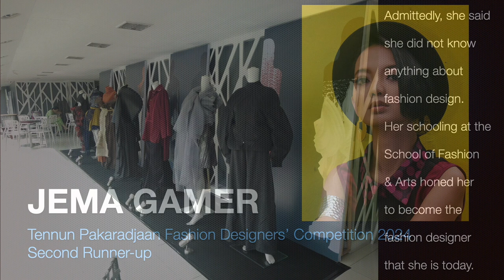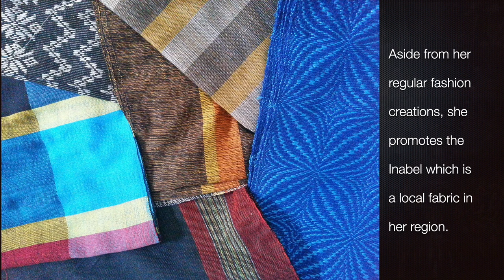Interview w/ JEMA GAMER, Tennun Pakaradjaan Fashion Designers' Competition 2024 Second Runner-up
This is Jema Gamer, Tennun Pakaradjaan Fashion Designers' Competition 2024 second runner-up from La Union. Know more about her through this interview. Please watch!